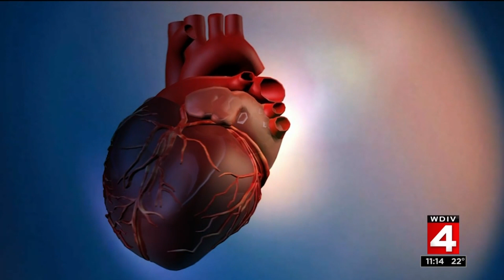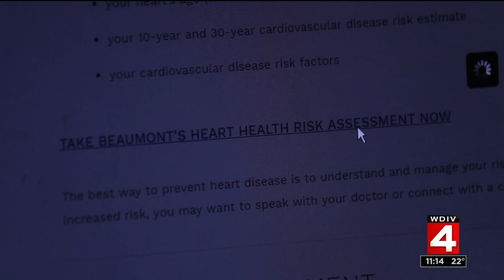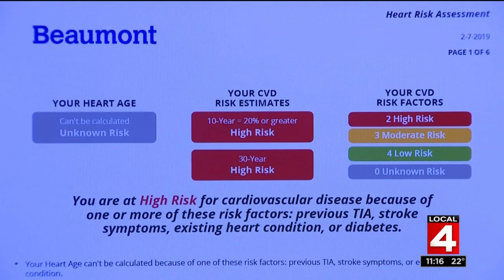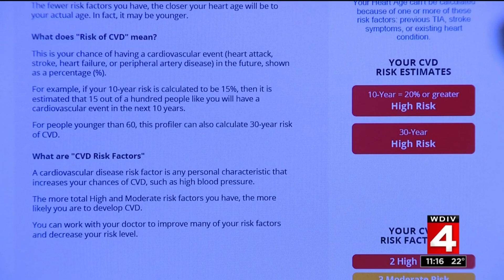Good Health: How old is your heart?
How old is your heart? The answer may not be as simple as it seems.